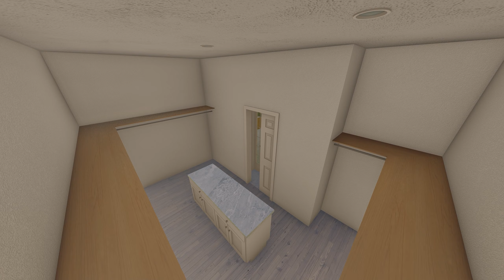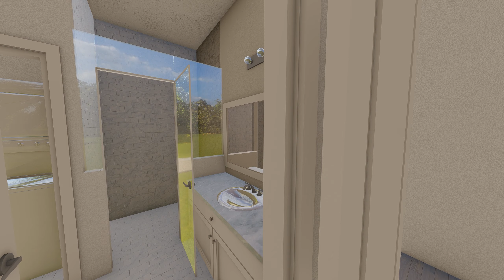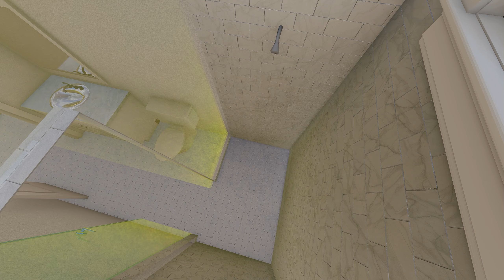Budron Spec PhotoREAL Vid KeepSake LARGE